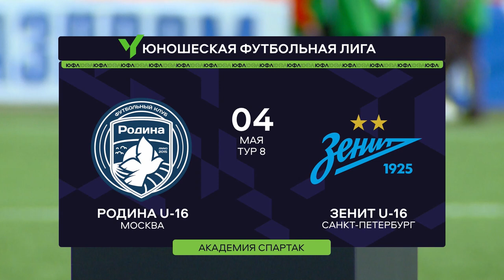Обзор матча | ЮФЛ-3 | 8 тур | Родина - Зенит